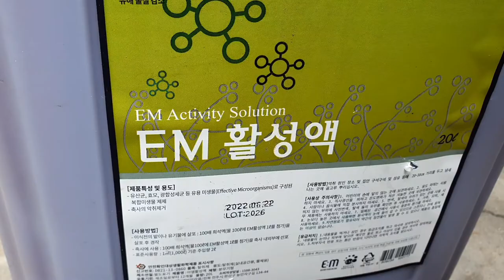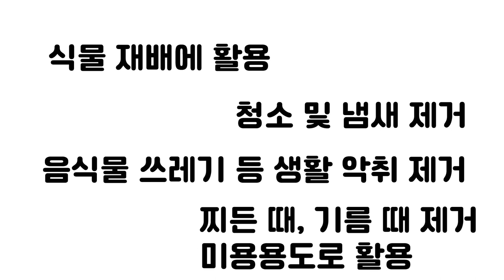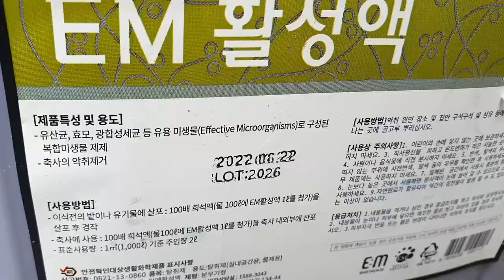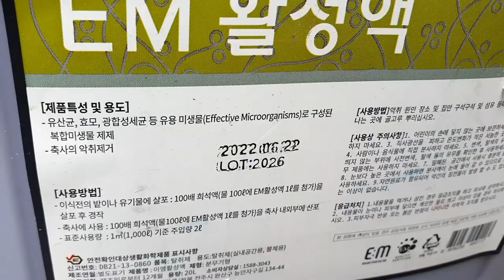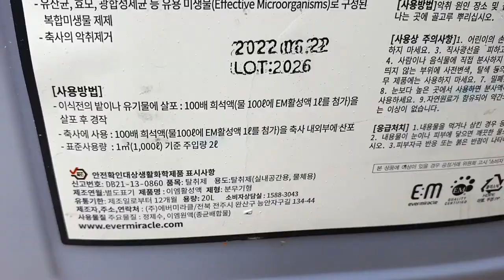거북이 키우기! 어항 냄새 고민이에요?그럼 들어오세요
냄새 없이 키워 봅시다!